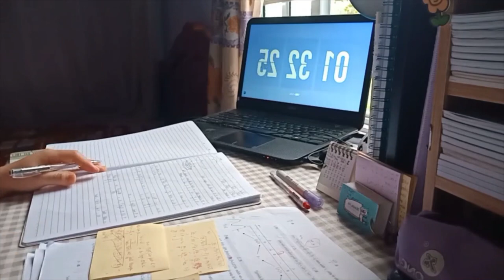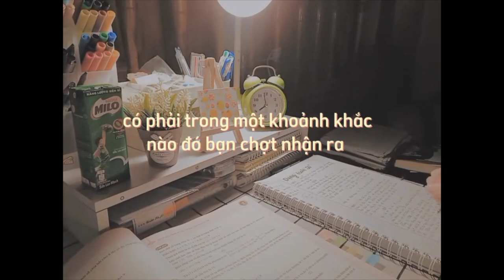[Study Account]#40 |THPTQG 2022 | Động lực học tập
Ước mơ mà không kèm theo hành động thì dù hi vọng có cánh cũng không bao giờ bay tới đích💪.